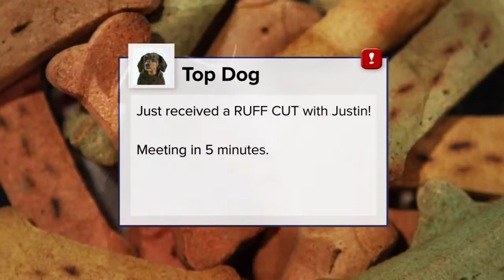Dogs in the City If Dogs Ran the Network 2